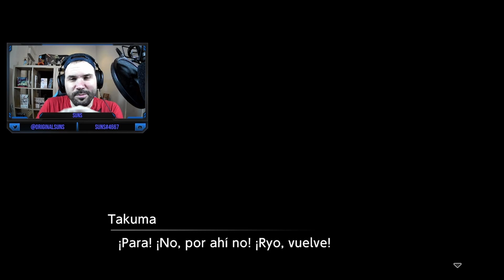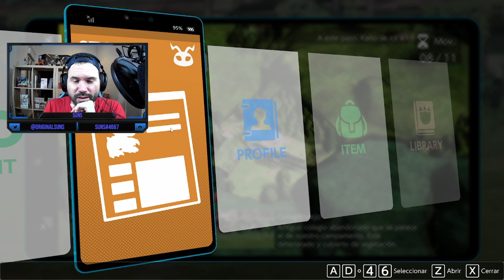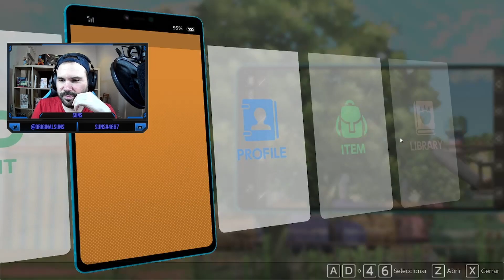Digimon Survive DIRECTO 6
Directo resubido de Digimon Survive, una visual novel bestia.

Grafismos